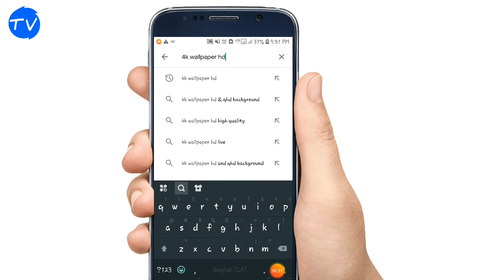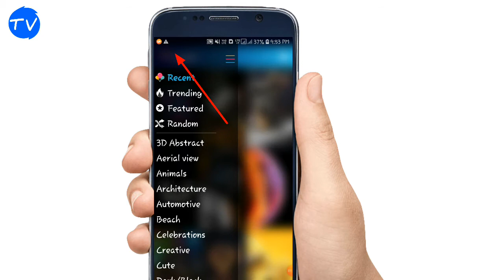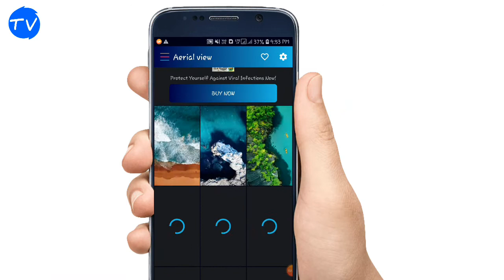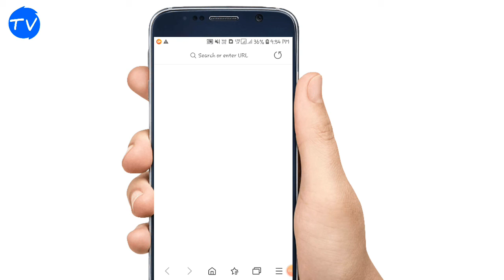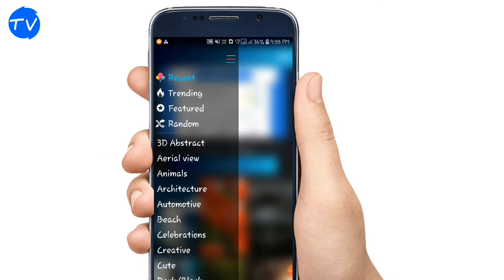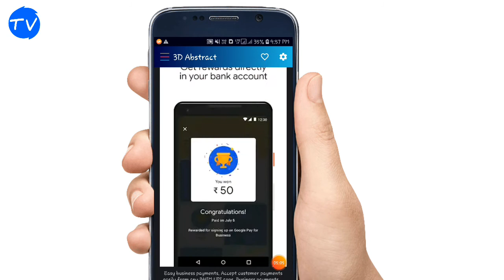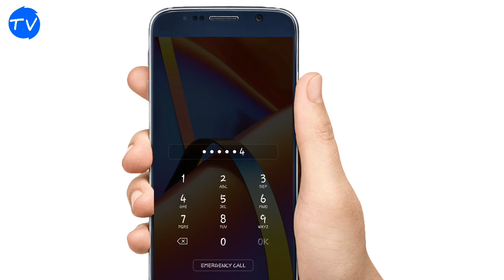4K wallpapers - HD & QHD backgrounds 🔥